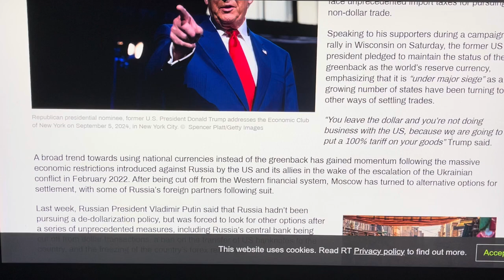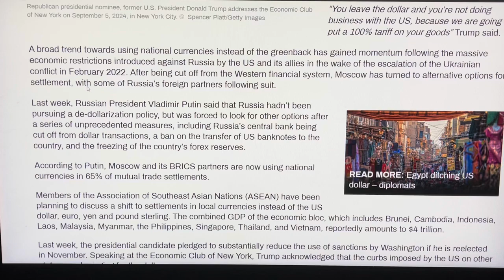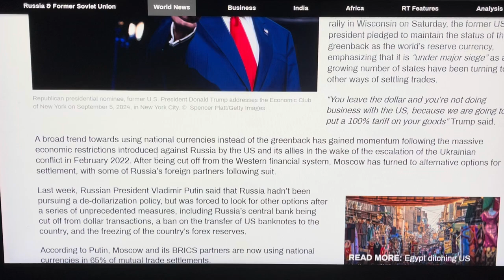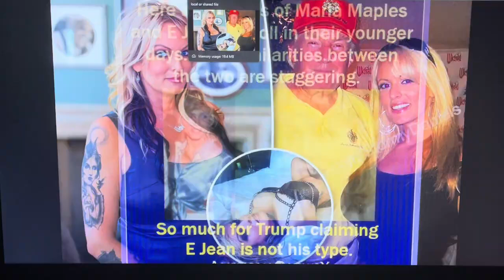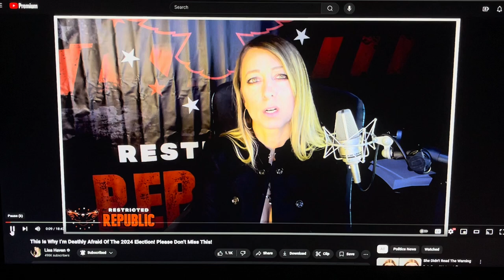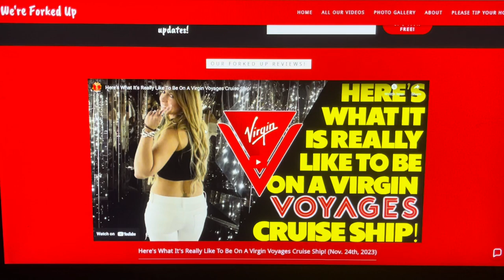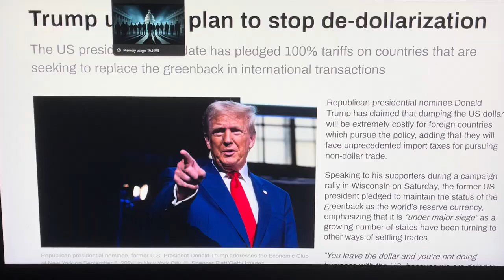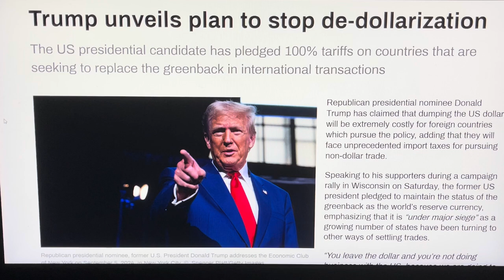THE TRUTH IS OUT THERE FOR EVERYONE TO SEE~!ARE YOU BRAVE ENOUGH TO OPEN YOUR EYES & ACCEPT REALITY?